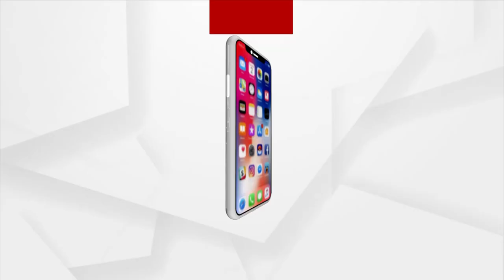ବିଜେପିର କଡା ବିରୋଧ, ଅଟକି ଗଲା ଲୋକାର୍ପଣ କାର୍ଯ୍ୟକ୍ରମ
ମୁଖ୍ୟମନ୍ତ୍ରୀଙ୍କ ଦ୍ୱାରା ଅର୍ଦ୍ଧ ନିର୍ମିତ ବୃହତ୍ ଉଠାଜଳସେଚନ ପ୍ରକଳ୍ପ ଲୋକାର୍ପଣକୁ ବିଜେପିର କଡା ବିରୋଧ l ଧସେଇ ପଶିଲେ ବିଜେପି କର୍ମୀ, ଅଟକି ଗଲା ଲୋକାର୍ପଣ କାର୍ଯ୍ୟକ୍ରମ